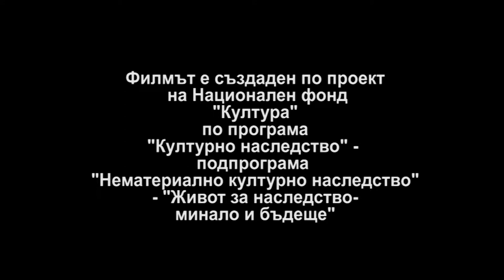Folklorna trapeza 464 HD (September 2018)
Folklore Table / Фолклорна трапеза 464 HD (септември 2017) week TV show/седмично предаване TV Eurofolk

1. Етнографски филм “Фолклорното наследство на Априлци“ - II част
1. Ethnographic film "Folklore Heritage of Apriltsi" - Part II